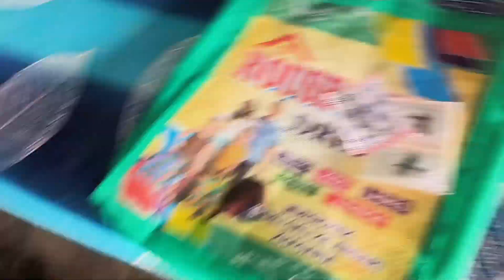लास्ट और आखिरी विडियो है 😭 Cauple daily vlogs